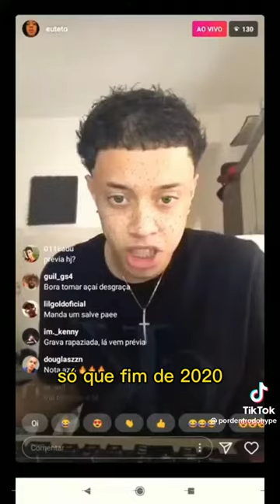Creliton Sávio Santos - Teto(História Do Trapper) - 1 Minuto